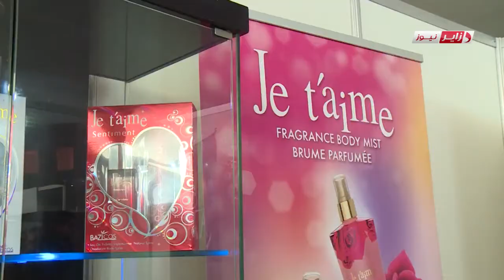Reportage Bazicos lors d'une foire à Alger , Algérie